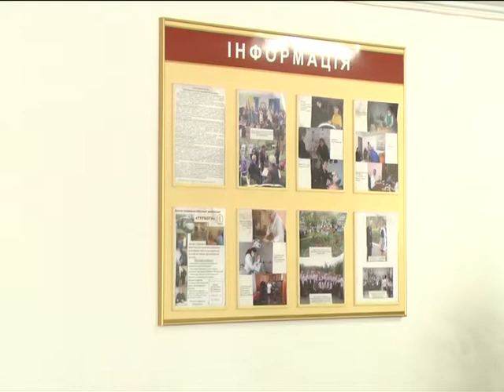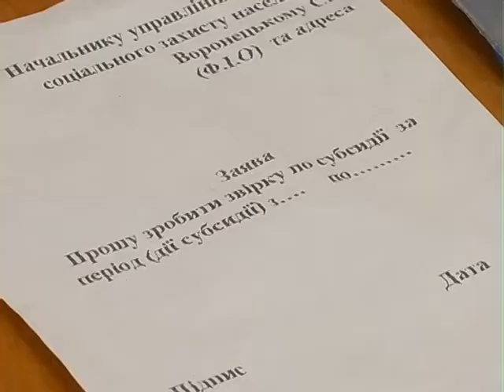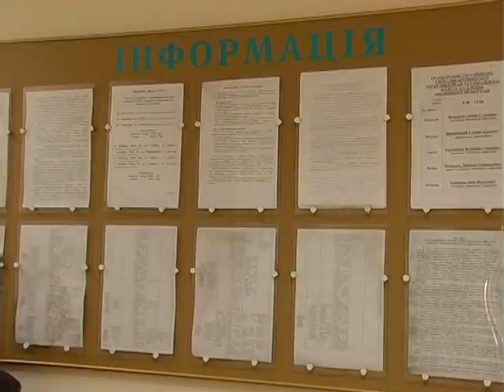Житлові субсидії нараховуватимуть по іншому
Йдеться про законодавчі  зміни, що  стосуються і оформлення відповідних документів, і  обчислення сукупного доходу сімей, а також строків призначення державної допомоги.